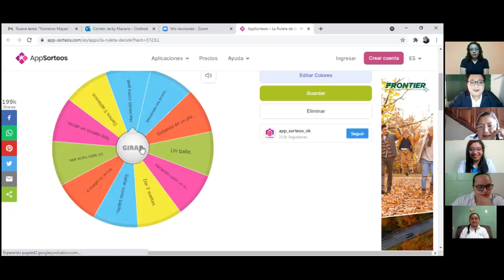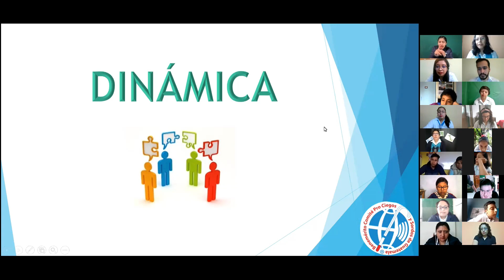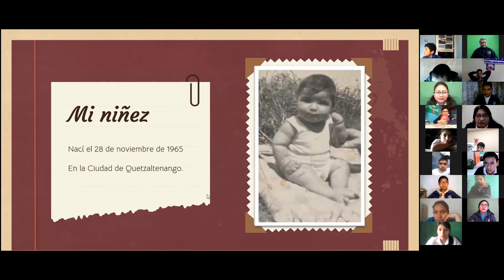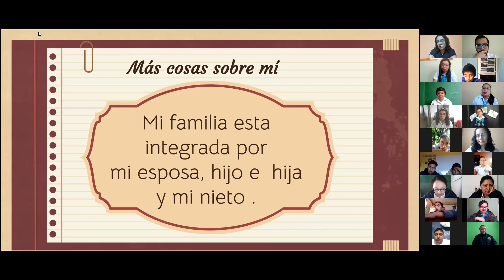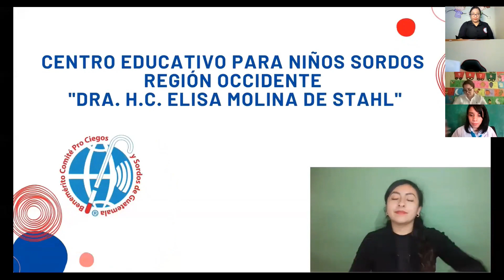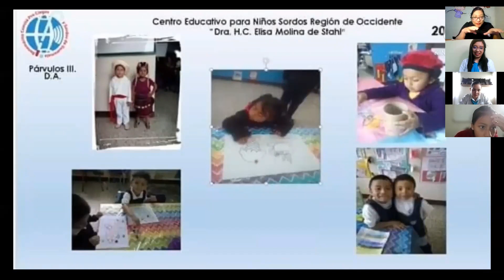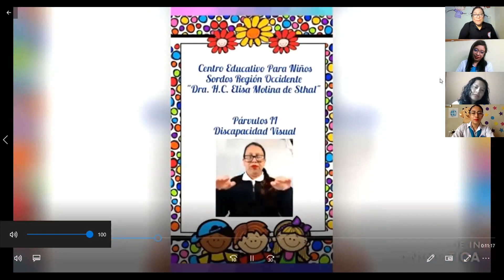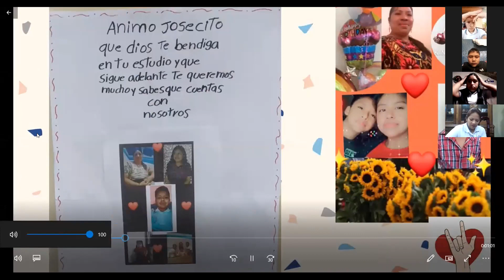Conmemoracion Dia Internacional de las Lenguas de Señas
Conmemoración Semana Internacional de las Persona Sordas Centro Educativo para Niños Sordos Regional de Occidente "Dra. H.C. Elisa Molina de Stahl"